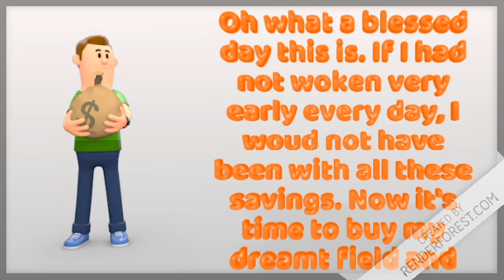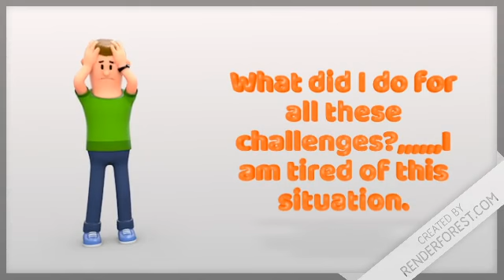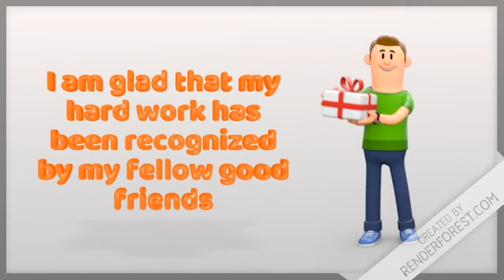LIFE IS SO SWEET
This channel brings to you videos from diffrent countries with the history behind them. It also brings inspirational videos on every Sunday